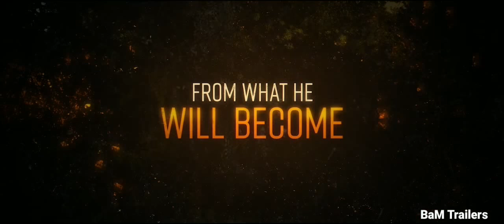Cargo 2018 movie trailer BaM Trailers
Check out the official Cargo trailer starring Martin Freeman. Directed by  Ben Howling, Yolanda Ramke.                                    Cargo is a post-apocalyptic thriller and an emotional story of a father trying to save his child.